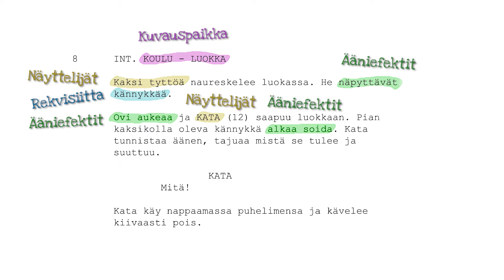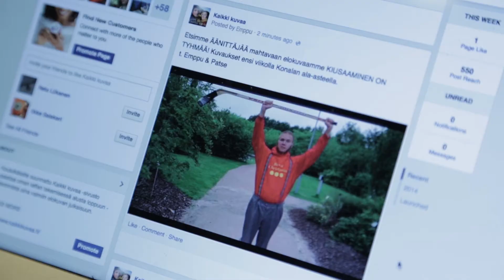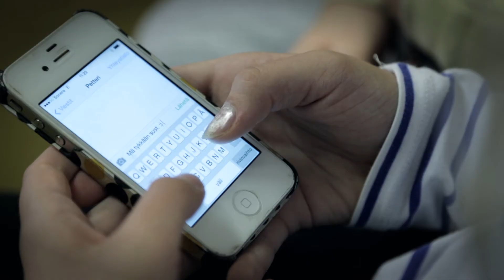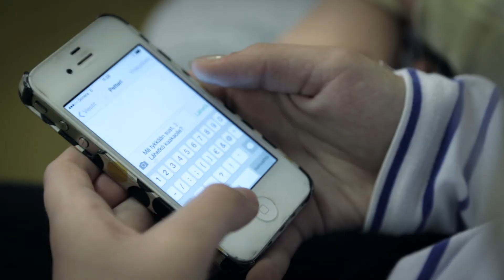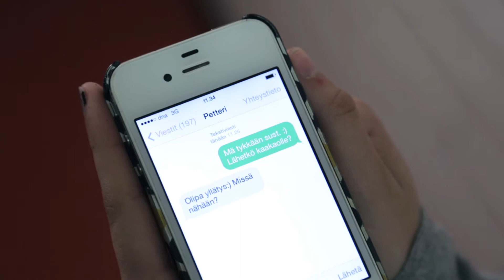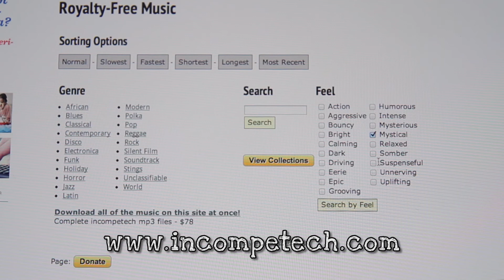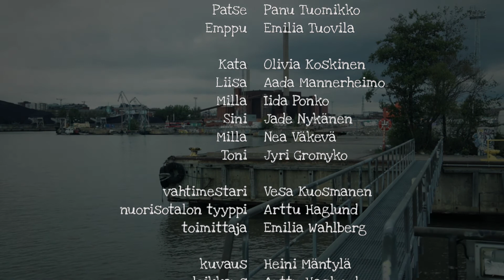Kaikki kuvaa -tutoriaali: Ohjaus ja tuotanto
Mikä on elokuvaohjaajan tärkein tehtävä? Mitä tuottajan hommiin kuuluu? Liity seuraamaan, kuinka Emppu ja Patse tekevät Konalan ala-asteella koulun lasten kanssa elokuvaa "Kiusaaminen on tyhmää".

Kaikki kuvaa -kanavan videot ovat vapaasti käytettävissä epäkaupallisiin tarkoituksiin, esim. opetustyössä. Materiaalin hyödyntäminen kaupallisessa toiminnassa (esim. maksullisissa työpajoissa) ilman tuotantoyhtiö Amazementin kirjallista lupaa on ehdottomasti kielletty.